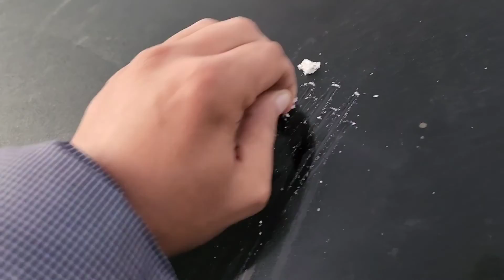Geada em São Joaquim - Vale do Caminhos da Neve